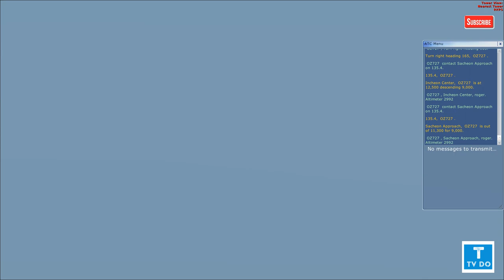FlightSimulatorX Asiana A321,플라이트시뮬레이터X 아시아나항공 321 인천국제공항 - 김해국제공항 운항 195 [TV Do]